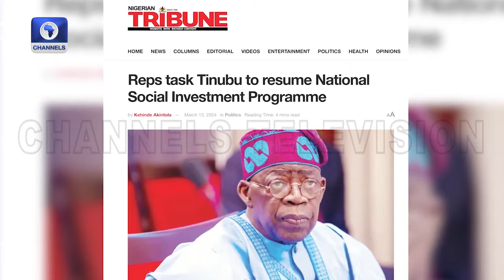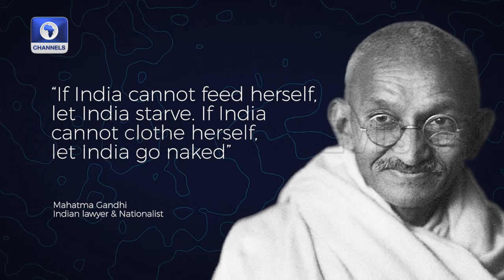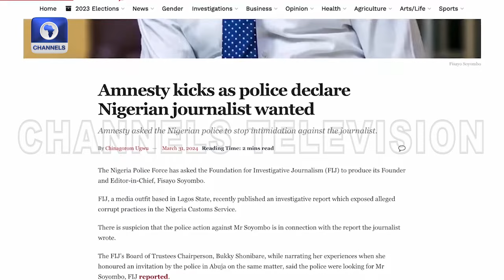Beta Edu’s Investigation Is Taking Too Long